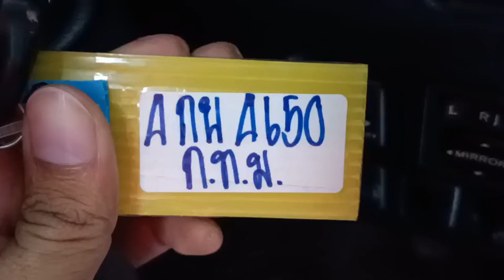4650 FORTUNER WHITE 14.11.2023